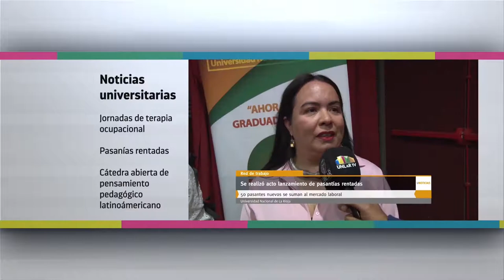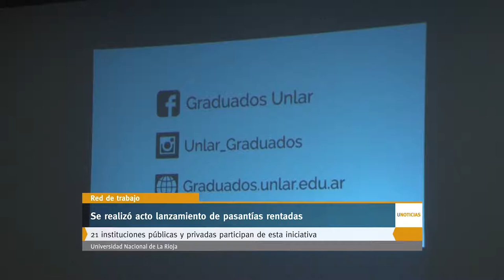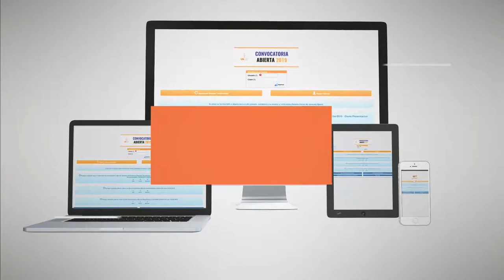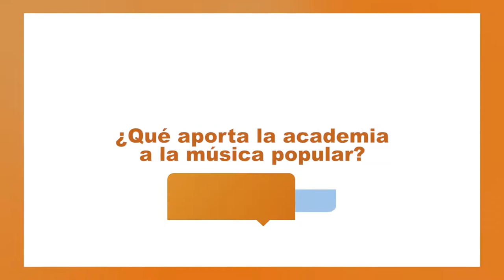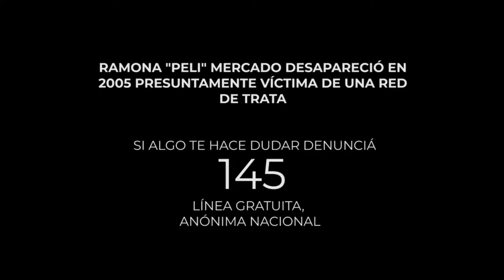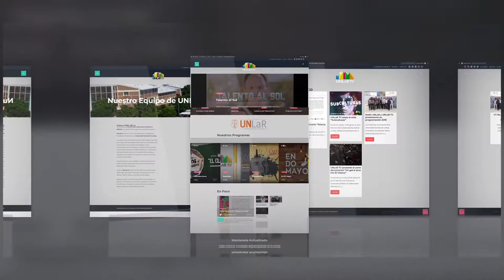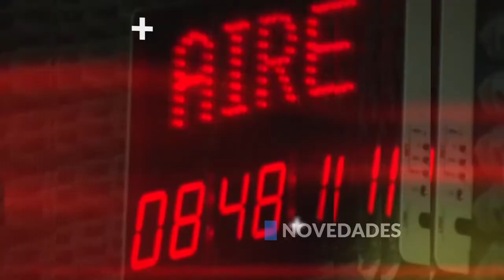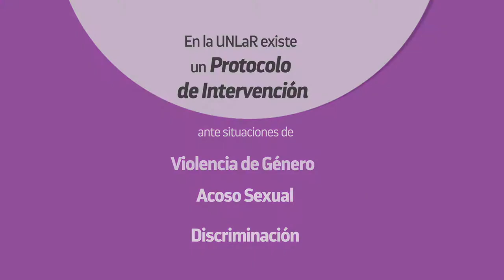Tomá Nota – Programa 12 completo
Maia De La Fuente nos trae información sobre las Jornadas de Terapia Ocupacional, pasantías rentadas, y la Cátedra Abierta de Pensamiento Pedagógico Latinoamericano.
En el tema del Día, hablamos sobre el aporte de la academia a la música popular.
Delfi Faussone llega al Espacio Joven con un informe sobre Stand Up.
Y cerramos con el humor de nuestro catedrático Rodolfo Roberto Ramírez Robles.
Magazine emitido el 13 de junio de 2019, a las 13, por Canal 9 (Radio y Televisión Riojana).